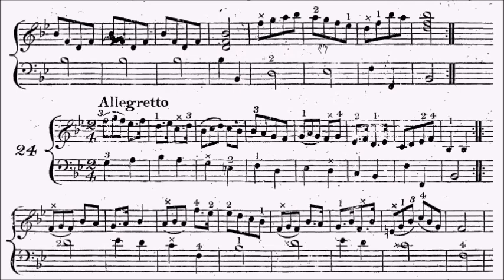Reinagle Op.1 No.23 Sheet Music